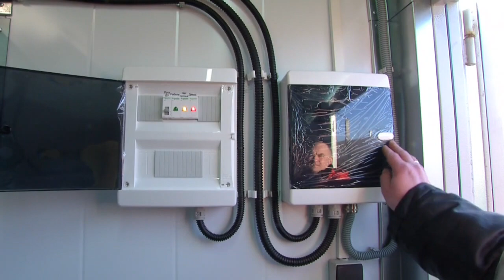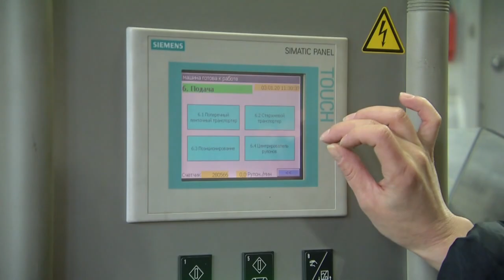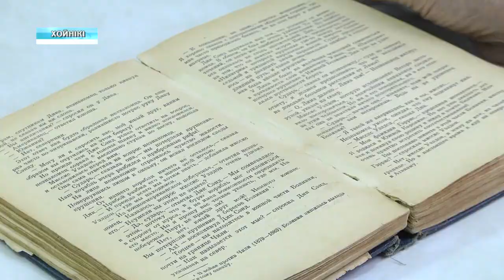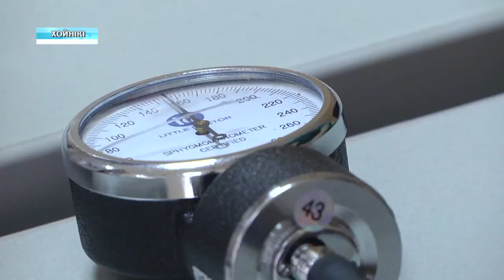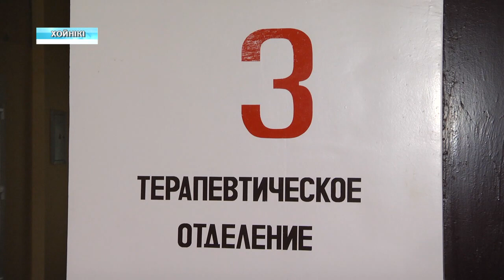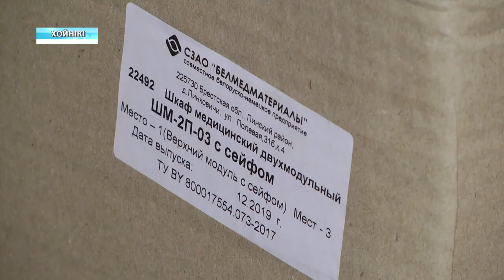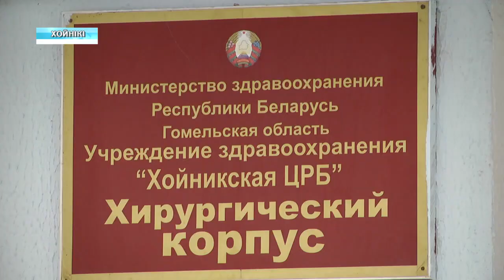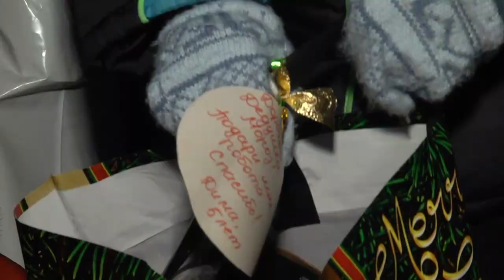04 01 2019 НОВОСТИ